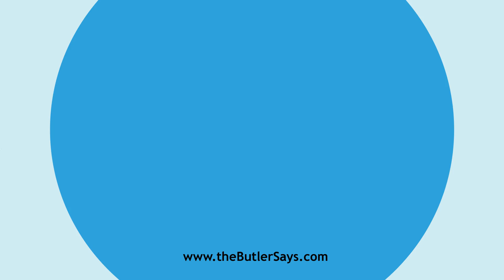Learn how to say this word: "Drafted"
This is the definition of "Drafted":
imp. & p. p.  of Draft